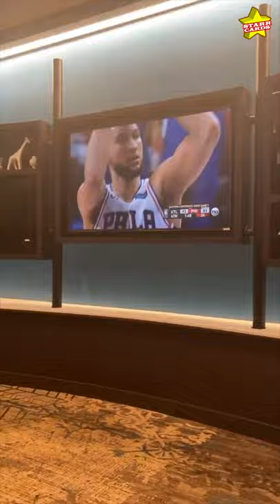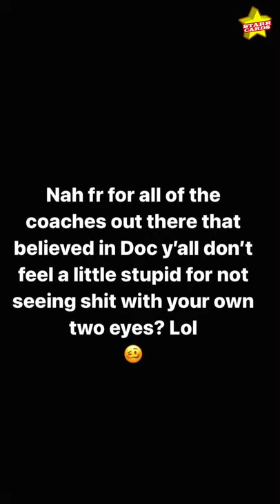Former Atlanta Hawk Josh Smith goes off on Doc Rivers after 76ers fail to advance in NBA playoffs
Former Atlanta Hawk Josh Smith goes off on Doc Rivers after 76ers fail to advance out of the second round of the NBA playoffs.